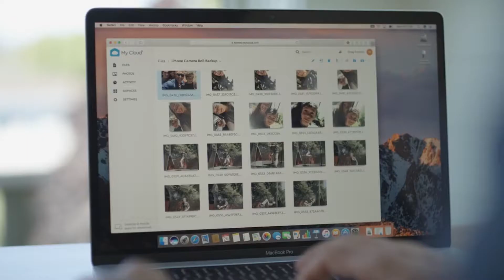ServComp - Respalda tus mejores momentos con Western Digital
Contamos con los mejores equipos de alta seguridad y confiabilidad para respaldar tu información.
Sólo en Servcomp.